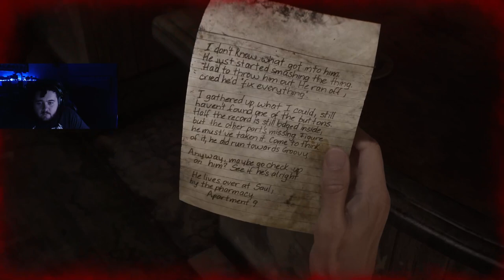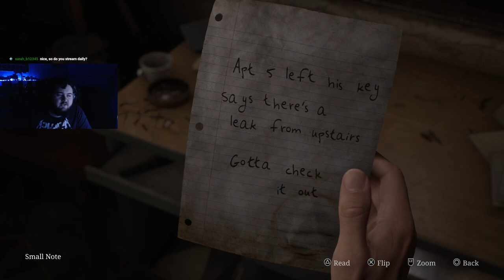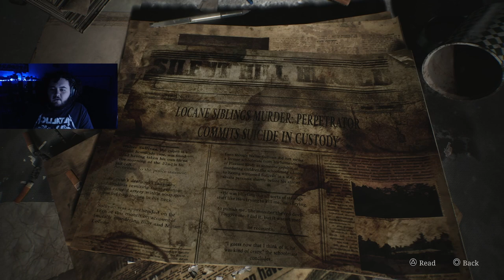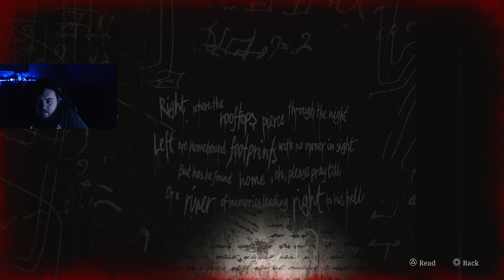Is Silent Hill 2 REMAKE Worth the Hype? - Part 1